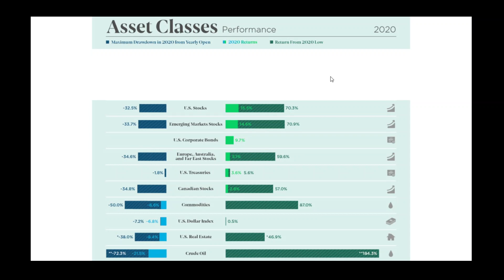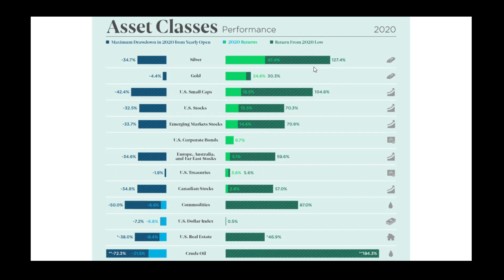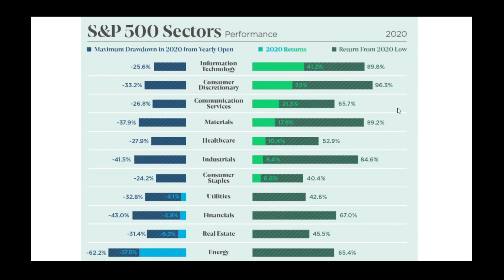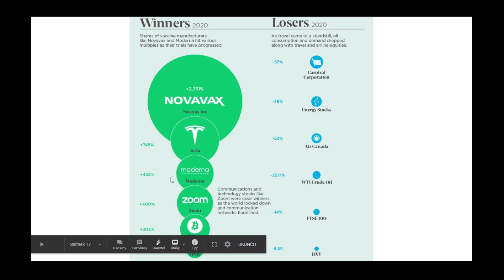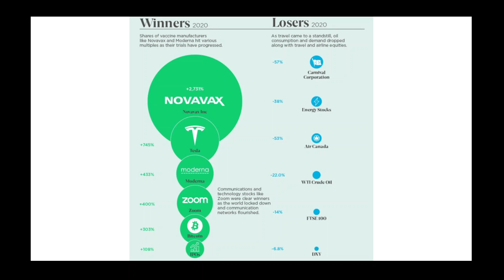Jak se dařilo různé třídě aktiv v roce 2020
V dnešním videu se podíváme, jak se dařilo různé třídě aktiv v roce 2020. Opravdu si myslíte, že tento rok byli nejvýnosnější akcie nebo to byla jiná třída aktiv???